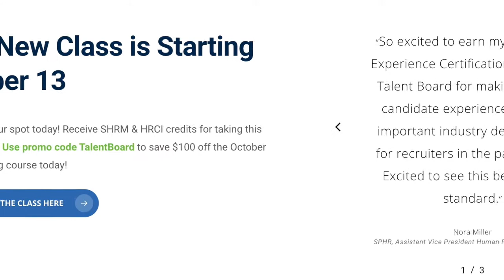TheCandEs New Candidate Experience Certificate of Learning Program - 3 Weeks, Self-Paced Learning!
This updated self-paced 3-week certificate program is designed to help companies gain a competitive edge in recruiting, secure top talent, and improve their employer brand through improving candidate experience from pre-application to onboarding. This course by Talent Board and HR.com is based on 10 years of Talent Board candidate experience benchmark research and best practices. Next New Class is Starting October 13.

Register for your spot today! Receive SHRM & HRCI credits for taking this course as well.